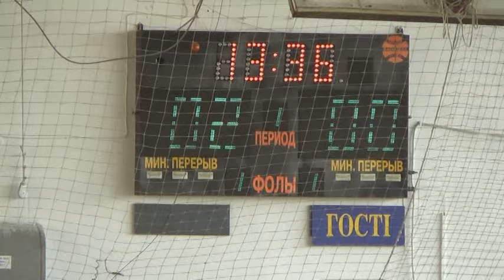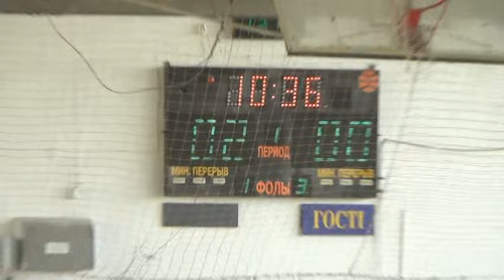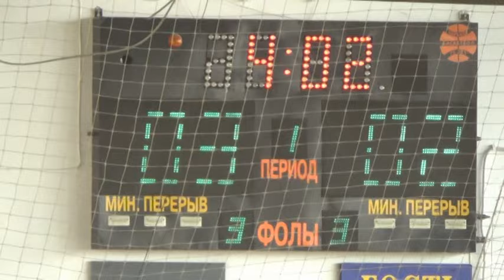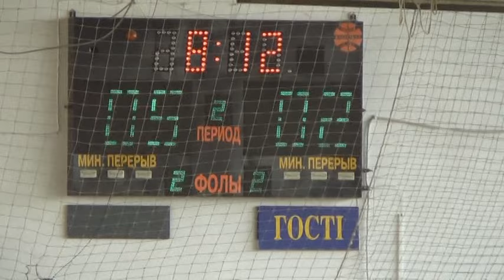ФК Универ 2 тур 5лига Офицеры ХУПС